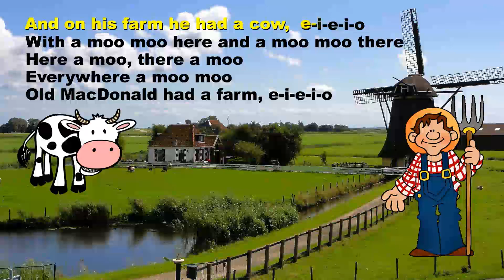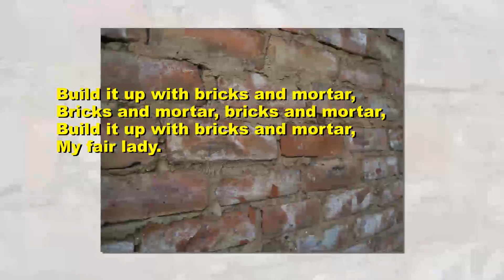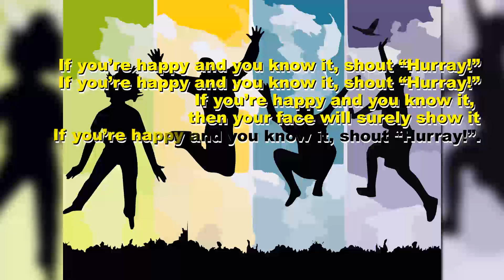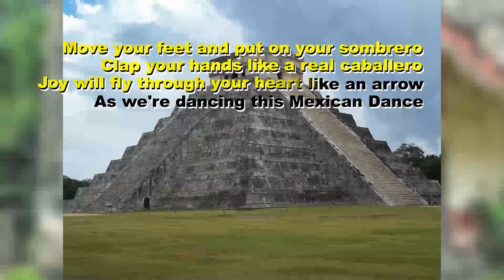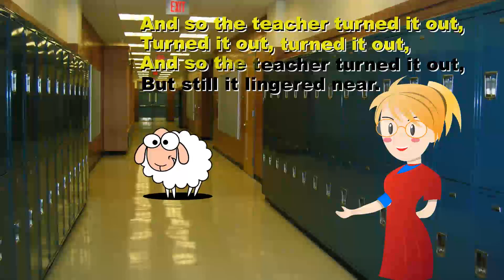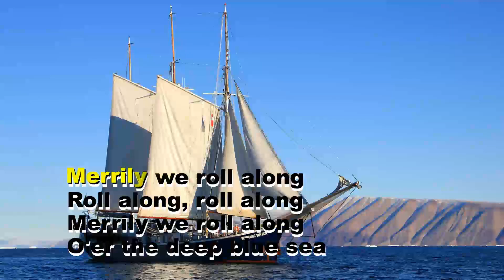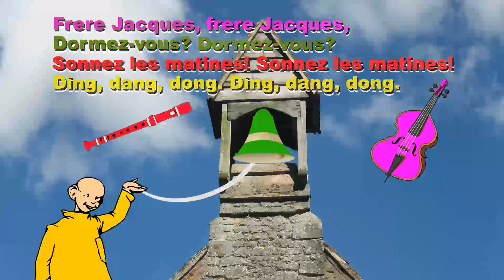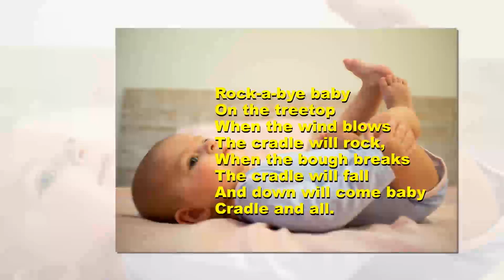Old MacDonald Had a Farm | Top 20 Children's Songs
Visit Singing Bell to download your free instrumental mp3 of all the songs included in this video, as well as lyrics, music sheet, teaching ideas, a printable PDF for activities, video and much more.

1. Old MacDonald 0:00
2. Baby Bumblebee 2:09
3. London Bridge is falling down 3:48
4. The Wheels on the bus 5:58
5. Rain rain go away 7:30
6. If you are happy and you know it 9:00
7. Mexican hat dance 11:06
8. Head, shoulders, knees and toes 13:36
9. Itsy-bitsy spider 15:34
10. Mary had a little lamb 17:22
11. Humpty-Dumpty 19:00
12. Baa, baa, black sheep 20:29
13. Sur le pont d'Anignon 21:40
14. Merrily we roll along 22:56
15. Row, row, row your boat 24:35
16. Frere Jacque 26:28
17. Twinkle, twinkle little star 29:19
18. Rock-a-bye baby 31:43